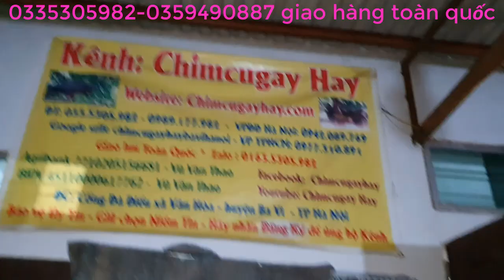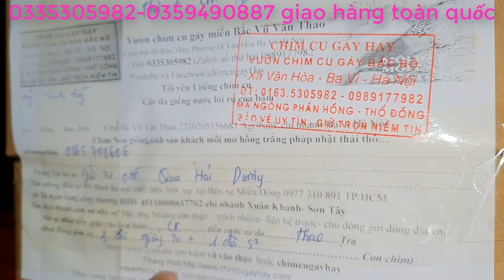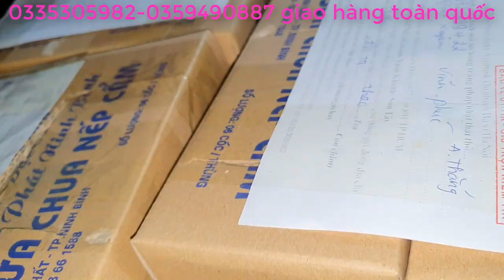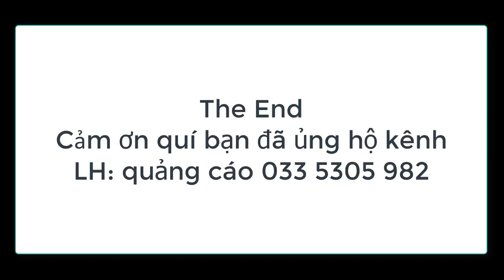Cung cấp con giống Bọ Ú ( Chuột Lang) 0335 305 982 0989177982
-Trang trại chúng tôi chuyên gây nuôi và cung ứng con giống Chuột lang ( bọ ú) vận chuyển toàn quốc
-Mục đích sử dụng để làm cảnh, thú cưng, thí nghiệm
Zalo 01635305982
1---Khách hàng chuyển khoản  Agribank  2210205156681 Vũ Văn Thao.Sau đó KH/H cho chúng tôi  biết số ĐT địa chỉ thông tin về chim cần mua  Chúng tôi sẽ tìm nhà xe và chuyển cho Khách Hàng
2—Khách Hàng tìm và gửi tiền cho nhà xe từ địa chỉ của khách hàng. Sau đó văn phòng và nhân viên chúng tôi tại mỹ đình sẽ giao chim và nhận tiền qua nhà xe
3—Khách/H đến tận nơi mua chim  sẽ được giảm giá